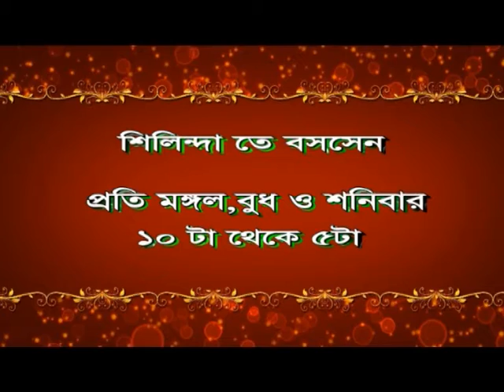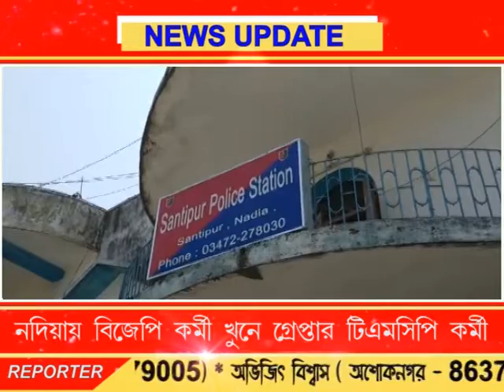Bengal LIVE NEWS 04.06.18